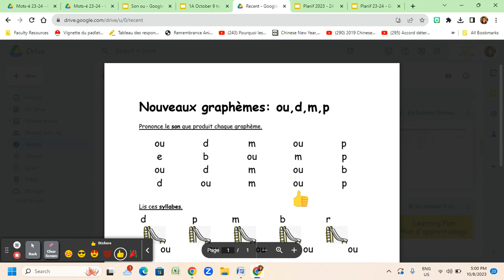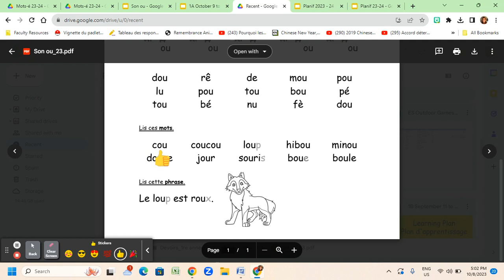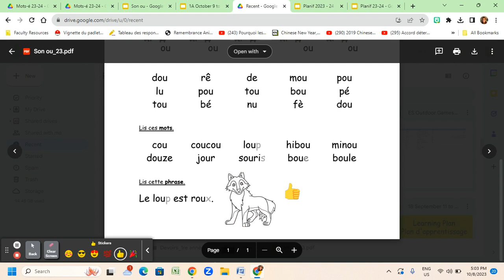Nouveaux graphèmes: ou, d, m , p